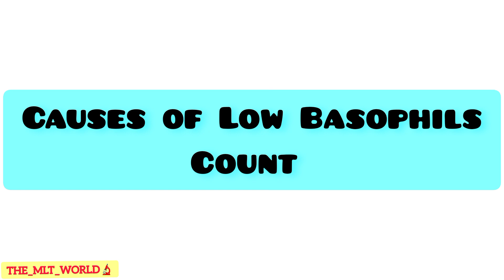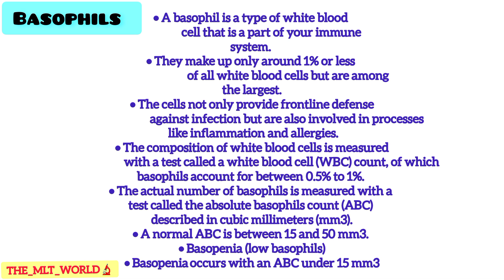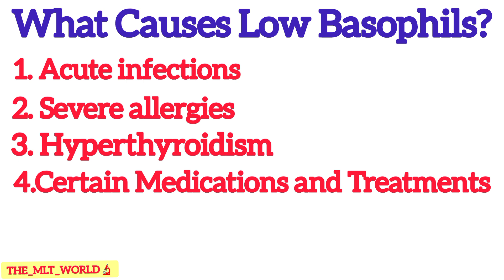Causes of Low Basophils Count? | Basopenia | Low Basophils Count के कारण समझिए हिंदी में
Do like. 👍

basophil count
low basophils means
basophils function
Causes of low basophils in hindi
Basopenia treatment
basophilia & basopenia
Causes of basopenia in urdu
Causes of basopenia in pregnancy
high basophil count indicates
high basophils
basophils high means
basophils low in blood test
physiology of basophils